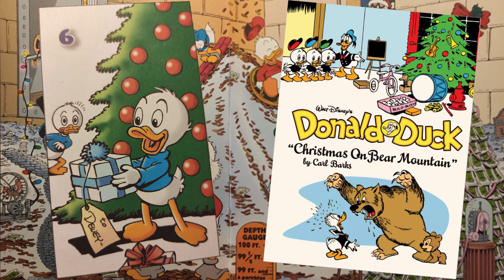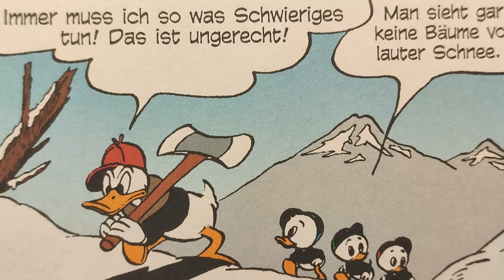Türchen 6 - Entenhausen Adventskalender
Das ist das sechste Türchen meines Adventskalenders, ich stell euch hier täglich eine Geschichte vor. viel Spaß, besinnliche Adventszeit und lest was schönes.

Die rechte am Inhalt der Hefte und Musik liegen nicht bei mir.